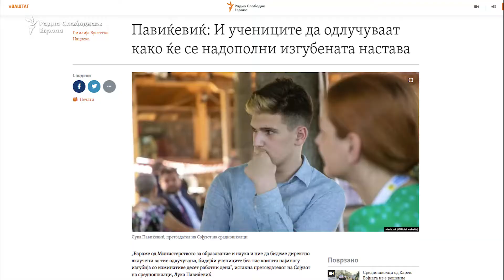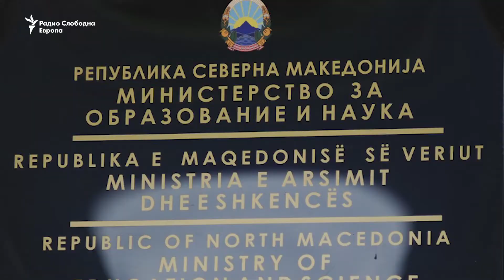Настава по 10-ти јуни, работни саботи или нешто трето?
Како средношколците кои не се на настава поради штрајкот го минуваат времето и какви се нивните предлози за начинот на надополнување на досега пропуштениот наставен материјал? На овие прашања одговараа средношколците кои екипата на РСЕ ги сретна во центарот на Скопје.